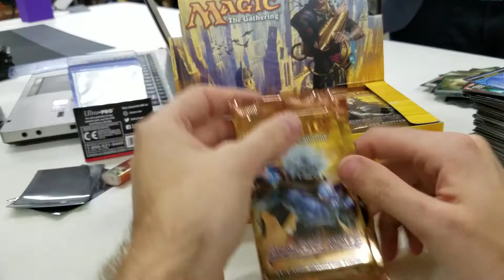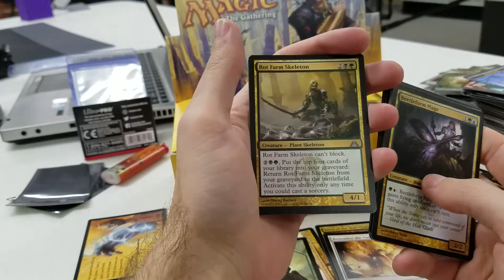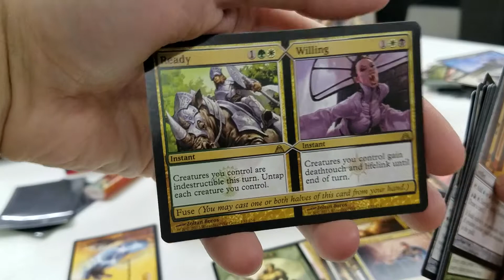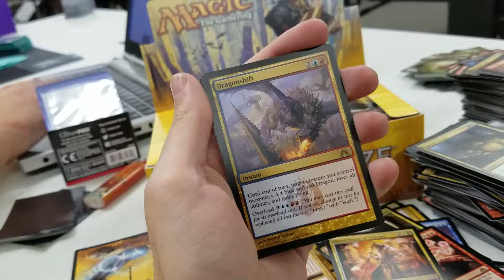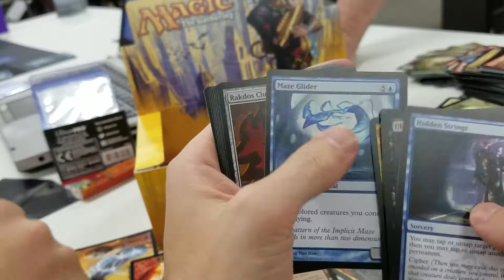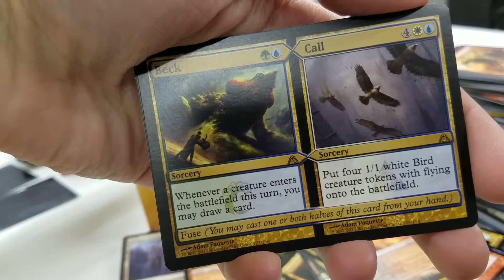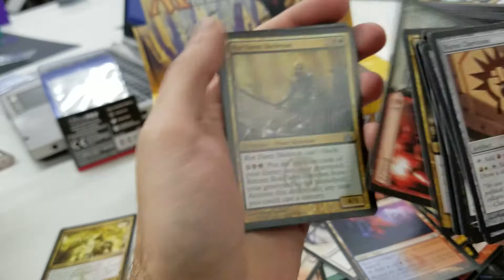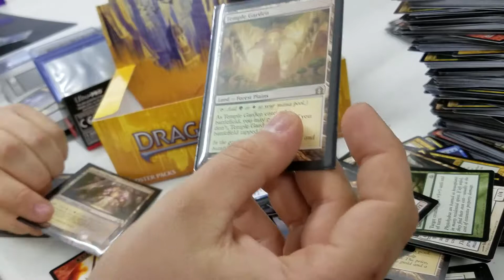Dragon's Maze Box Opening Clover Collectables